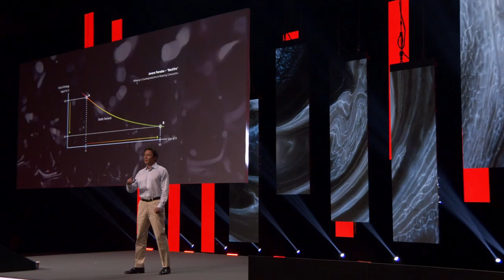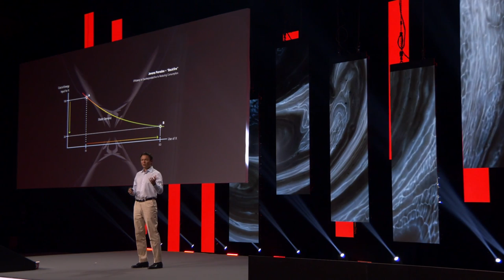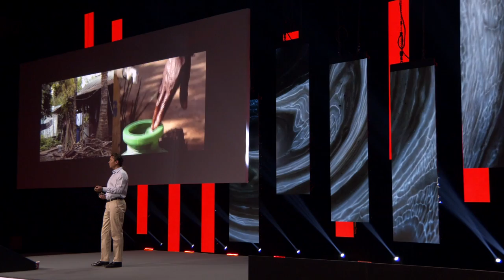Hakan Bulgurlu - IFA Keynote 2022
You won't like what you're going to hear...